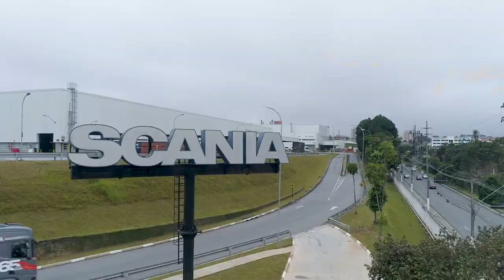Caminhão Scania Edição Comemorativa 65 Anos de Brasil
Fomos ver de perto o caminhão especial que a Scania criou para celebrar seus 65 anos de operações brasileiras. São aénas 265 unidades, que já estão quase esgotadas. Confira!